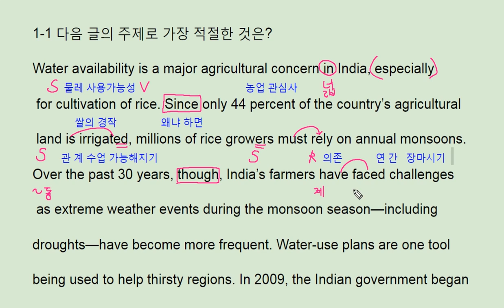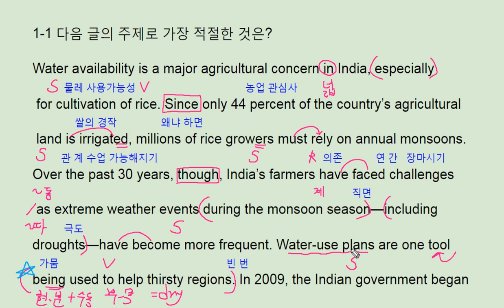리딩파워 유형 완성 1강 1번 reading power - 번개콩 India water shortage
리딩파워 유형 완성 1강 1번 reading power - 번개콩

반갑습니다.

채널입니다.